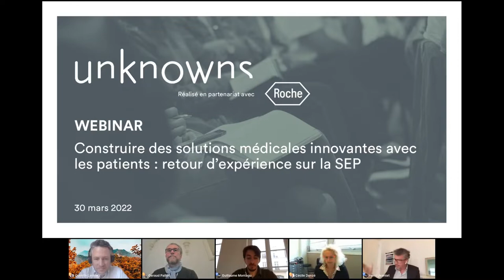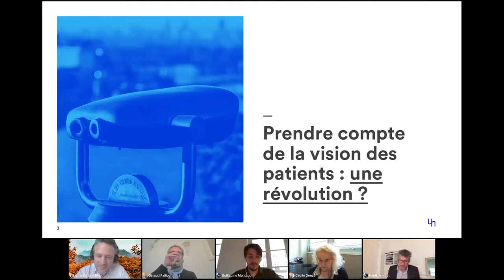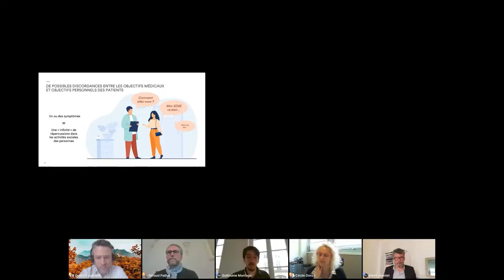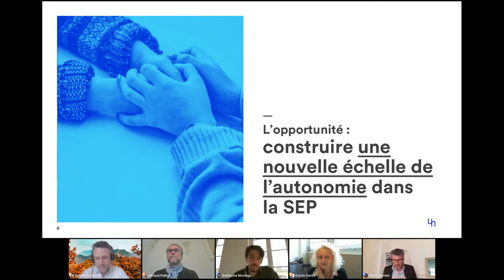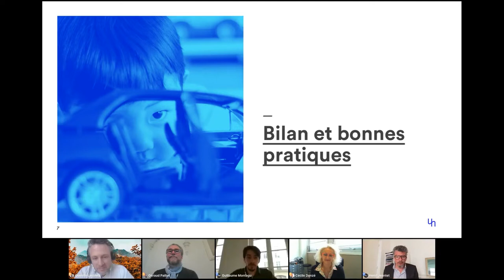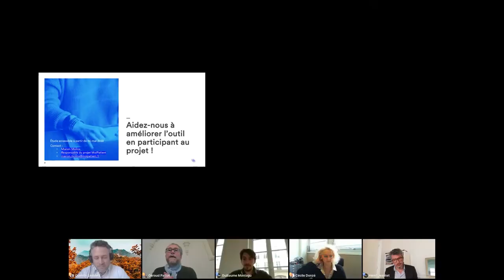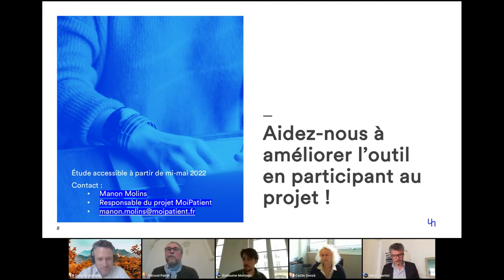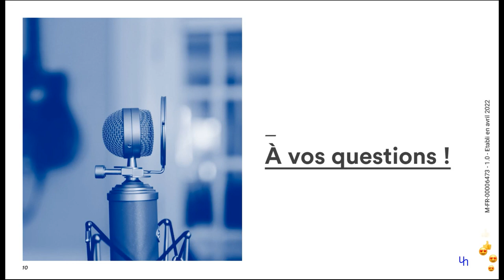Sclérose en plaques | Webinar - Comment construire des solutions médicales avec les patients ?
Une révolution profonde du système de santé est à l’œuvre depuis une quinzaine d’années. La place réservée aux patients dans les choix de prise en charge, dans l'amélioration des parcours de soins et dans le développement de nouveaux outils cliniques est de plus en plus importante, au bénéfice de leur qualité de vie.

Et pourtant, il reste tant à faire…

• Comment faire évoluer les standards – notamment en matière de mesure de qualité de vie – pour aligner les pratiques de la médecine avec le vécu des patients ?
• Comment concrètement intégrer les savoirs et expériences patients dans l'élaboration de nouveaux outils ou de solutions utiles à leur prise en charge ?
• Comment aligner les intérêts des professionnels de santé, des associations de patients et des industriels pour développer des innovations qui changent radicalement la donne ?

Avec la participation et l’expertise de :
• Géraud Paillot, Président de l’association de patients SEP Aventure Hustive, membre du CA du réseau Auvergne-Rhône-Alpes SEP, cofondateur et membre du bureau du Département universitaire des patients de l’Université Grenoble Alpes.
• Dr Cécile Donzé, Cheffe de service de médecine physique et réadaptation au Groupement des Hôpitaux de l’Institut Catholique de Lille, cofondatrice de la clinique pluridisciplinaire de la SEP.
• Guillaume Montagu, Directeur de la Recherche et sociologue spécialiste de la santé, unknowns.
• Et Dr Quentin Lasbleiz, Responsable médical Neurosciences, Roche France.

Tous les quatre travaillent depuis septembre 2020, au sein d’un groupe d’experts reconnus(1), à l’élaboration d’une nouvelle échelle de l’autonomie dans la SEP, dont les premiers résultats seront bientôt publiés. Objectif : permettre aux patients de vivre leur vie et accomplir ce qui compte pour eux.

(1) Claude Mekies Neurologie, Capio Polyclinique du Parc, Toulouse ; Mikaël Cohen Neurologie, URRIS, Unité de Recherche Clinique Côte d’Azur-UR2CA-CRCSEP - Hôpital Pasteur 2, Nice ; Catherine Mouzawak Réseau sep idf ouest, Hôpital du Vésinet, Le Vésinet.